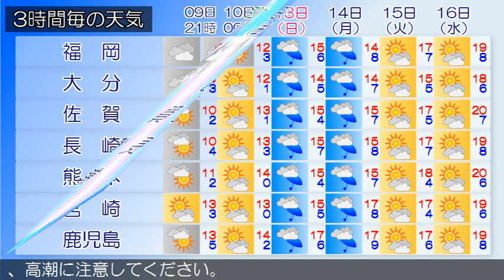2016/03/09 九州地方の天気予報 夕